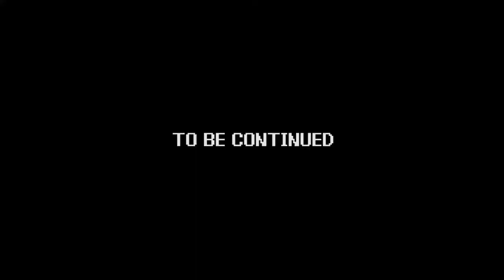Power Trip - Game 158 | Little Nemo: The Dream Master - part 04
Game - Little Nemo: The Dream Master
System - Nintendo Entertainment System (NES)
Company - Capcom

Paul and Andy heed the call to Slumberland, to assist the princess in rescuing the King from the Nightmare King, in "Little Nemo: The Dream Master!"